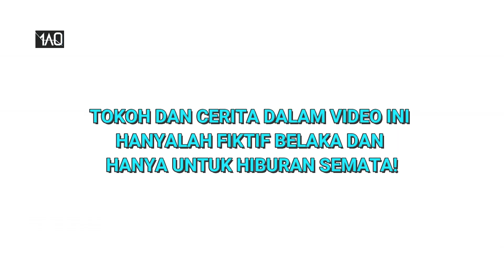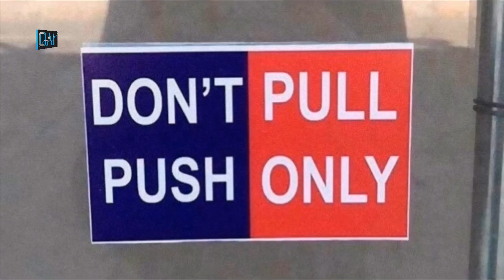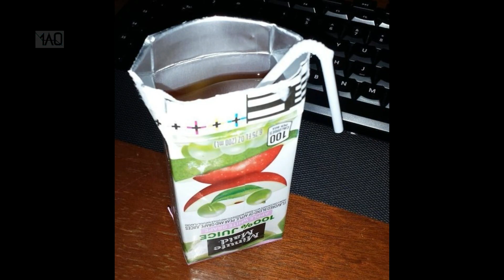NGGAK JELAS LU!! Inilah 40 an Kelakuan Tidak Jelas yang Dilakukan Manusia Kocak!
terkadang manusia suka melakukan hal konyol untuk membuat orang lain tertawa, tapi bukannya tertawa, kita malah bingung dibuatnya, mari kita telaah dan komentari!

SRC DBS